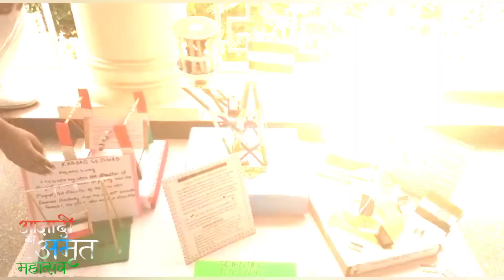Scientific Toy Park- Science Anveshan 2022 !! (Celebrating Azadi ka Amrit Mahotsav)